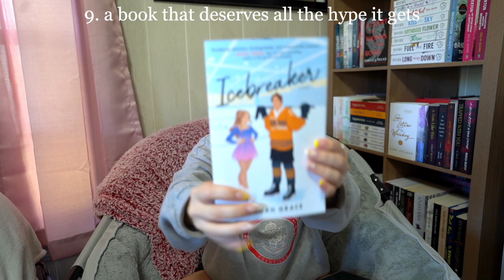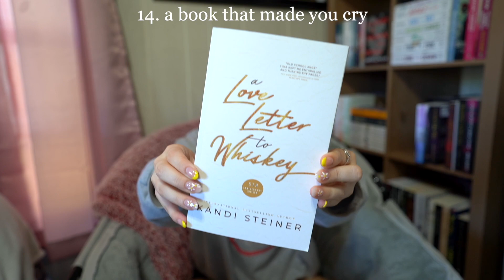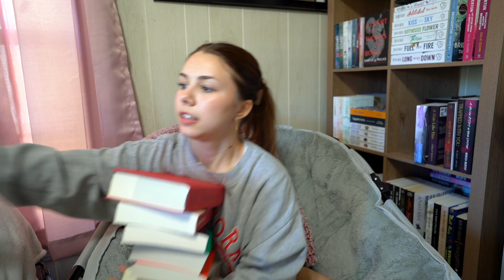steph bohrer's book recommendation tag 📖🫶🏻🧸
today i am doing steph bohrer's book recommendation tag! i am so happy that these little tag videos are coming back to youtube and i really hope you enjoyed this one ❤️ i love you guys and ill see you in the next one!

questions:
1. a book you tell people is your favorite
2. a book that is your guilty pleasure
3. a book everyone loved but you didn't
4. a book you read the fastest
5. a book that deserves more hype
6.a book that is becoming a movie/tv show
7. a book you have reread the most
8. a book from a genre you don’t typically read
9. a book that deserves all the hype it gets
10. a book you  usually recommend when asked to give a recommendation
11. a book that has your favorite character(s)
12. a book you wish you could live in
13. a book you thought you would hate but ended up loving
14. a book that made you cry
15. a book you wish you could read for the first time

「FAQ'S」
how old are you? 19 (as when the video is posted)
camera using? sony a7iii w/ tamron 17-28mm lens
editing software? final cut pro
when do you upload? fridays or saturdays @ 8am